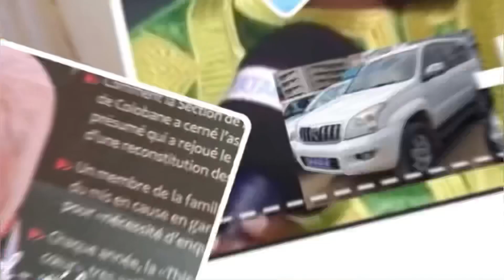Top cas E.17: kilifeu reagit enfin suite l’accusation sur l’affaire de visa de 5millions piegé par…